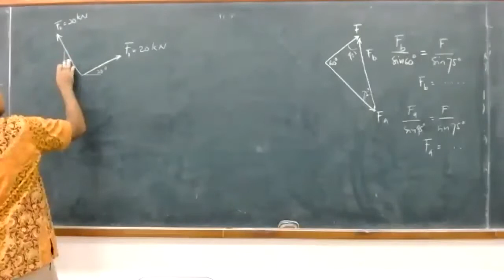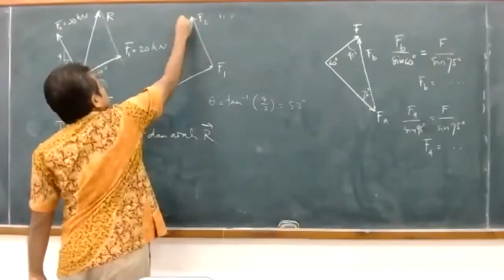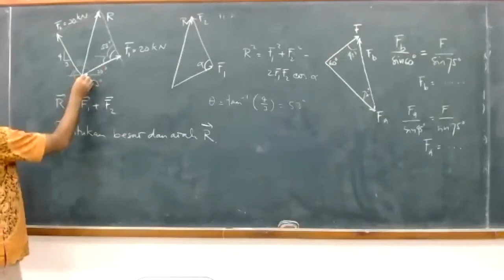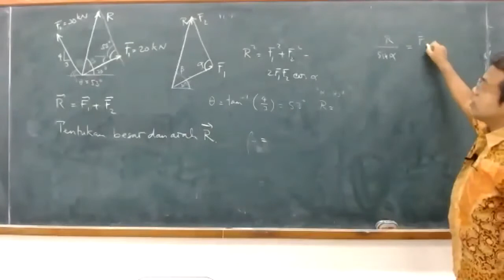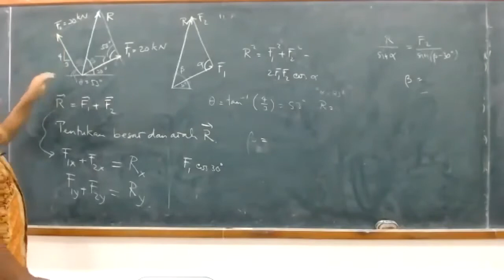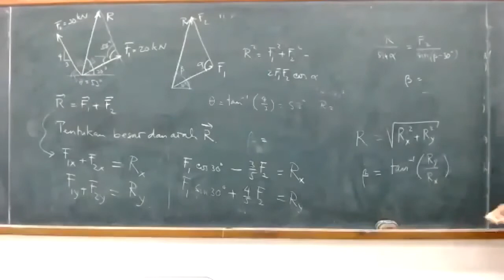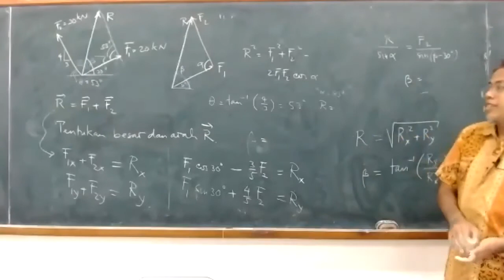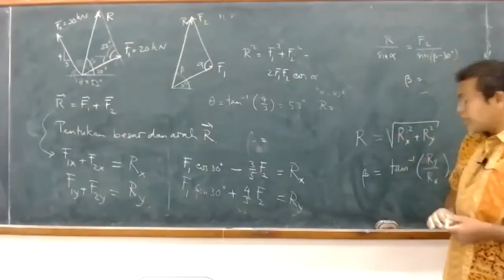01-04 Contoh Penjumlahan Gaya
Contoh perhitungan analitis penjumlahan gaya.